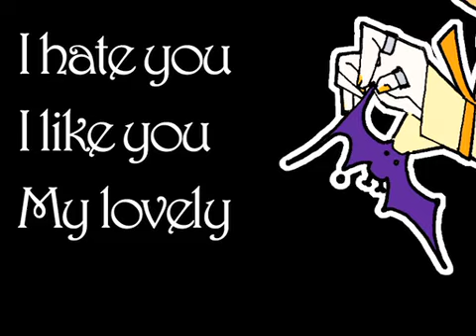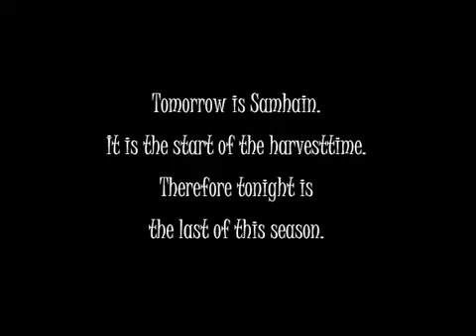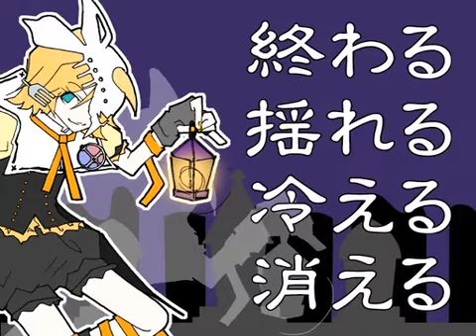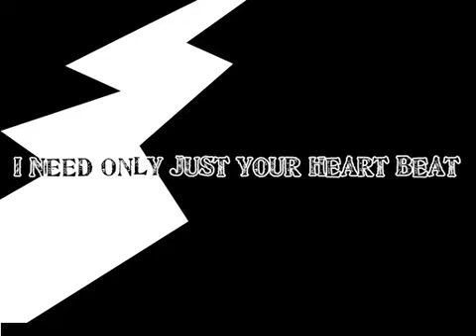【Kagamine Rin & Len • Gakupo】 HeartBeatSeeker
Original Title 【リンレンがくぽ】HeartBeatSeeker【オリジナル曲】

(scroll down to パソコンへ転送)

ニコニコから転載しました。
This is a reprint from Nico Nico Douga.